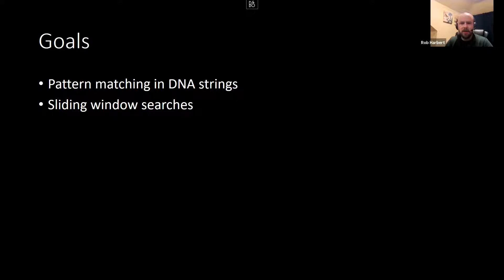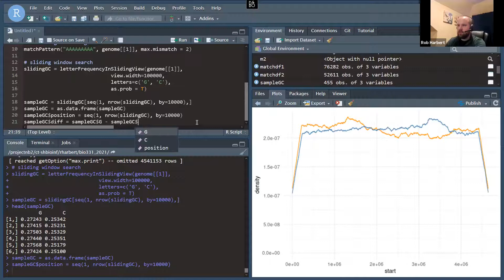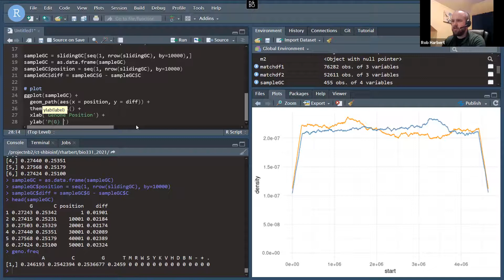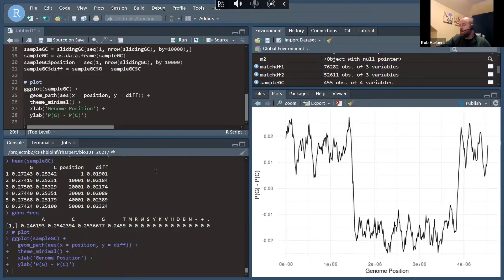R Bioinformatics BioStrings II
Covering: Pattern matching in DNAStringSet objects and sliding window searches. Applied to finding G depletion in lagging strand replicated regions of the *E. coli* genome.